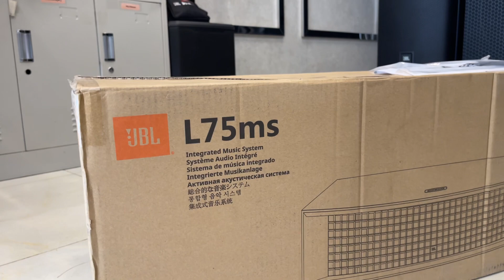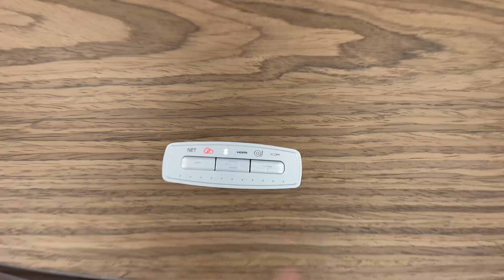JBL L75MS-បាសត្រដោកគោដែលផ្ដល់នូវគុណភាពច្បាស់ ថ្លា ពិរោះរណ្ដំណាស់ សម្រាប់ស្ដាប់កំសាន្ដ | M-Teller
នៅពីក្រោយរូបរាងមើលទៅយ៉ាងសាមញ្ញ បែបប្រណិតភាពនេះ JBL L75MS ផ្ដល់ជូននូវគុណភាពសម្លេងច្បាស់ ថ្លា ពិរោះអន្លង់អន្លោចណាស់…។ វាត្រូវបានសម្រិតសម្រាំង ផ្ចិតផ្ចង់ និងស័ក្កិសមមែនទែនសម្រាប់បងៗ លោកពូ លោកអ៊ំ ដែលចង់បានបាសសម្រាប់ស្ដាប់កម្សាន្ដ សម្លេងពិរោះរណ្ដំ និងមានប្រណិតភាពផងនោះ។
📲ទំនាក់ទំនងមកយើងខ្ញុំទាំងបីសាខាដូចខាងក្រោម៖
👉JBL showroom សាខាអូឡាំពិក
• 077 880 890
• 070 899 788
👉JBL showroom សាខាផ្សារកណ្ដាល
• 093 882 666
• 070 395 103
  👉​Nanosound-កាំកូ
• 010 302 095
🔻យើងខ្ញុំមានសេវ៉ាដឹកជញ្ជូន(ភ្នំពេញ)និង ផ្ញើជូនទូទាំងប្រទេស។